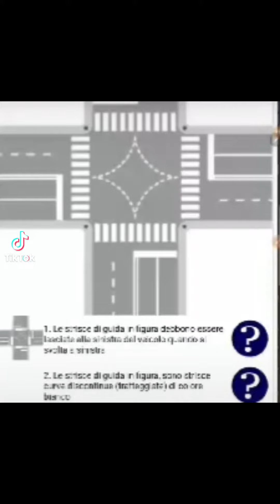La Svolta a sinistra ? dove laccio il centro del incrocio ?شرح مبسط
ilredellapatenteVideo da parte di Patente B In Arabo